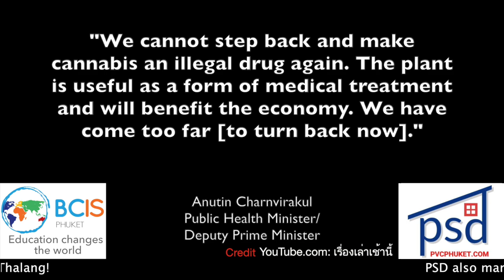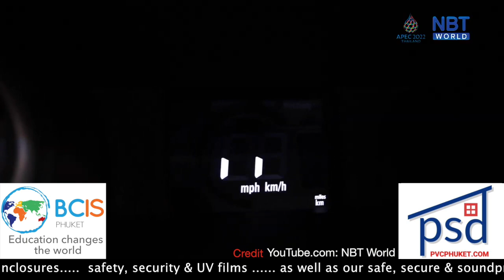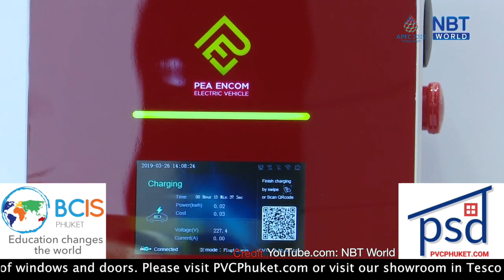Body found off Yanui Beach Official defiant over cannabis policy || Thailand News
1- Body of American man, 73, found near Yanui Beach

2- Phuket health chief disses rumours of new monkeypox case
MORE: Suspected monkeypox patient moved to Vachira Phuket Hospital

4- Teacher transferred for stapling note to pupil’s shirt